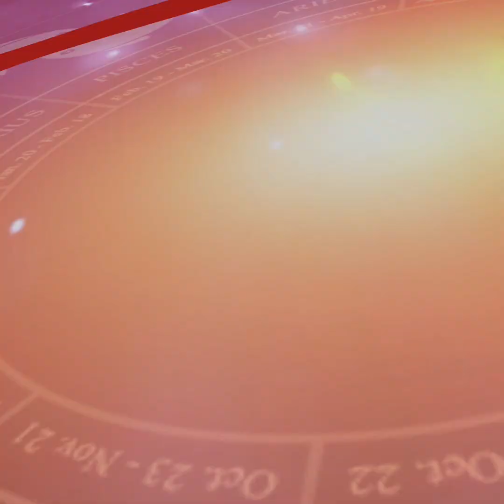पुत्र प्राप्ति के लिए ये एकादशी व्रत बेहद खास! जानें, साल 2024 में कब पड़ रहा ये व्रत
Paush Putrada Ekadashi 2024 Date, Time, Shubh Muhurat and pujan vidhi full details in hindi|